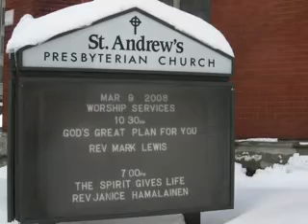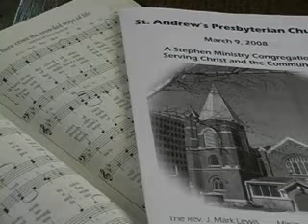standrewskw080309a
Choir anthem and sermon.